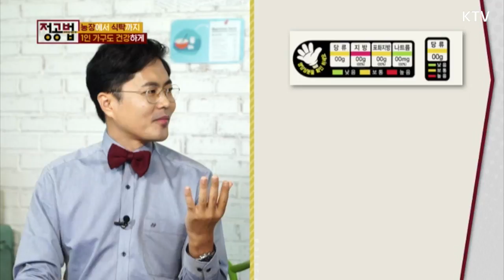편의점 도시락과 라면! 더 건강하게 먹을 수 있다!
간편하고 고퀄의 품질에 1인 가구의 단골아이템 즉석식품 편의점 도시락!
하지만 어마어마한 나트륨이~? 도시락으로만 끝내면 아쉽쟈나T.T 라면까지!
우리들의 친구 편의점 즉석식품들을 앞으로 더 건강하고 맛있게 먹을 수 있습니다~
바로 영양표시의무화를 통해 소비자가 쉽게 영양을 확인할 수 있는 방법입니다!